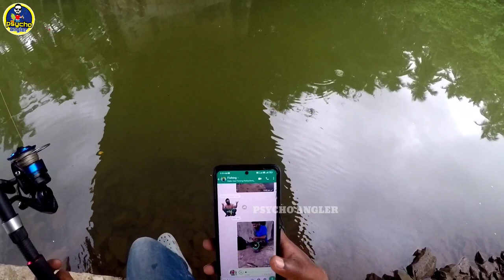പിരാന്തൻ Lure തന്നെ || ചെമ്പല്ലി പിടുത്തം || kerala river fishing || psycho angler || mj fishing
mangrove red snapper, commonly called mangrove jack within Australia, is a species of snapper. It is also known as creek red bream, the Stuart evader, dog bream, mangrove red snapper, purple sea perch, purple sea-perch, red bass, red bream, red perch, red reef bream, river roman, or rock barramundi.

Mass: 4.8 kg (Adult) Encyclopedia of Life
Scientific name: Lutjanus argentimaculatus
Family: Lutjanidae
Found in: Lake Awoonga
Phylum: Chordata
Higher classification: Common snappers

Grouper, any of numerous species of large-mouthed heavy-bodied fishes of the family Serranidae (order Perciformes), many belonging to the genera Epinephelus and Mycteroperca. ... Groupers are protogynous hermaphrodites; that is, they first function as females and later transform into males.

fishing tackles:

fishing rod = lucana takugana 8ft
fishing reel: salt armor sw 4000
fishing braided line: terry || 35LB
color: multi
leader line: Daiwa 40lb
Lure   = hawas

Instagram :I'm on Instagram as @psycho_angler. Install the app to follow my photos and videos.